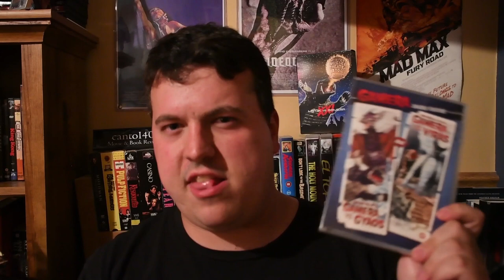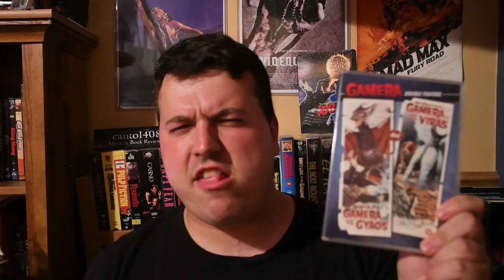Gamera Vs. Gyaos (1967) Movie Review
This is my review of Gamera Vs. Gyaos (a.k.a. Return of the Giant Monsters), the third film of the Gamera franchise.

Release Date: March 15, 1967 (Japan)

Genre: Science Fiction, Horror, Family, Action

Cast: Kojiro Hongo, Naoyuki Abe, Kichijiro Ueda, Reiko Kasahara, Taro Marui,
Yukitaro Hotaru, Yoshiro Kitahara, Fujio Murakami, Shin Minatsu, Teruo Aragaki

Written by Niisan Takahashi

Based on characters created by Masaichi Nagata & Niisan Takahashi and Noriaki Yuasa

Produced by Hidemasa Nagata & Kazumasa Nakano

Directed by Noriaki Yuasa

Plot: When Mount Fuji erupts, a giant vampire bat called Gyaos is released from a cave, and now threatens Japan. As the JSDF tries to stop this creature, it seems Japan's (and possibly all of mankind's) last hope is the giant flying turtle known as Gamera.